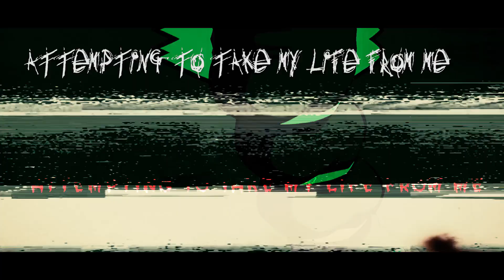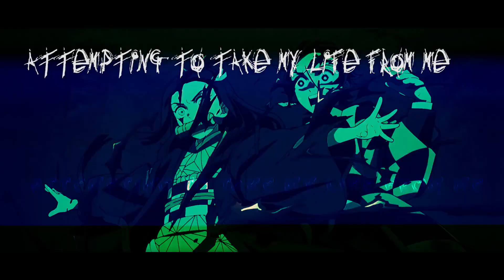Stefan Körner - Dear Delusion (symphonic metal)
Symphonic Metal songwriting from a bedroom Player from Germany.
Song is about delusion that affects like cancer. Some string Instruments, raw shouts and screams and last but not least changing choruses transport a depressing mood.

Special Thanks to "Igsokolov" for his amazing voice!

If you like, press 'thumb up'-button.